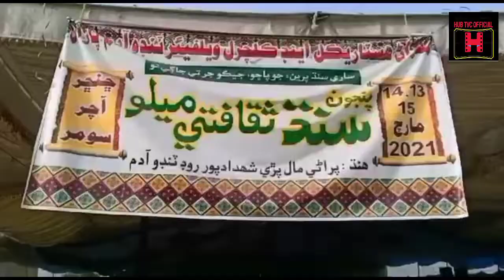Horse Racing in Tando Adam Sindh